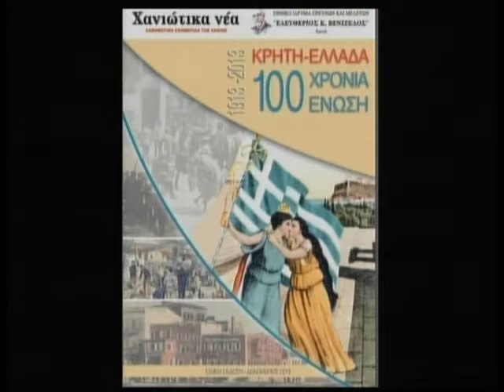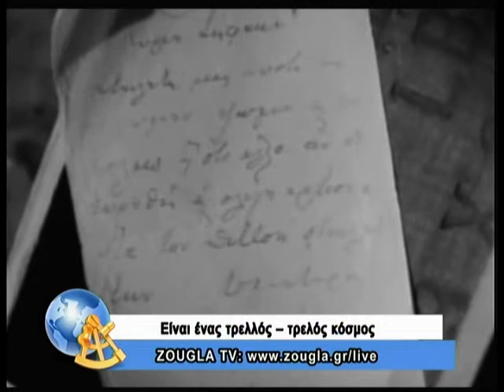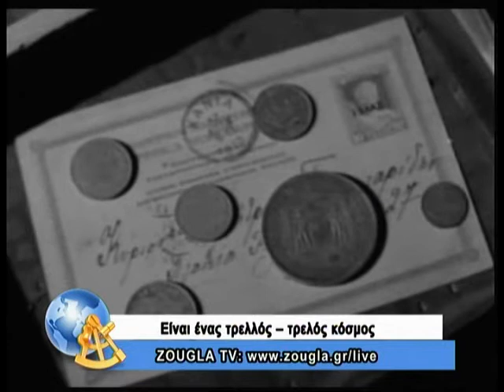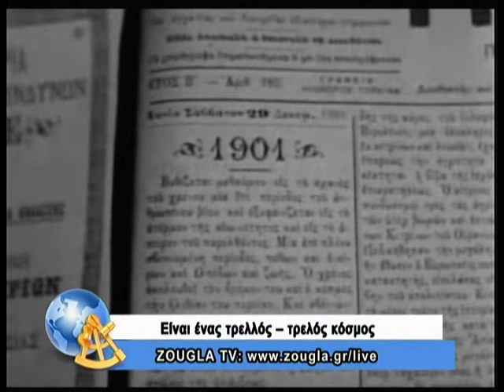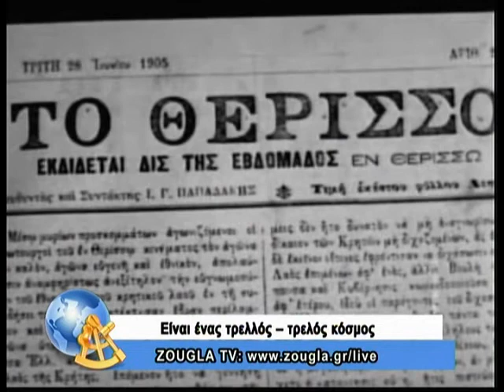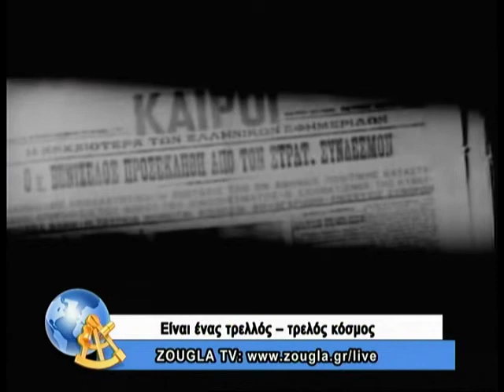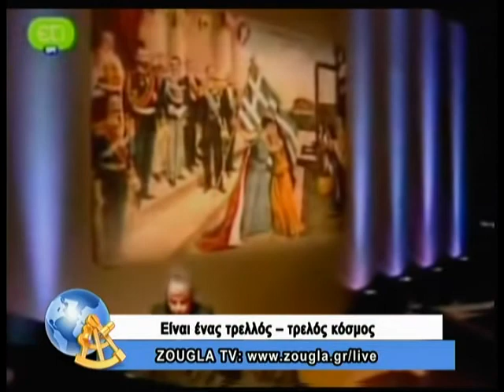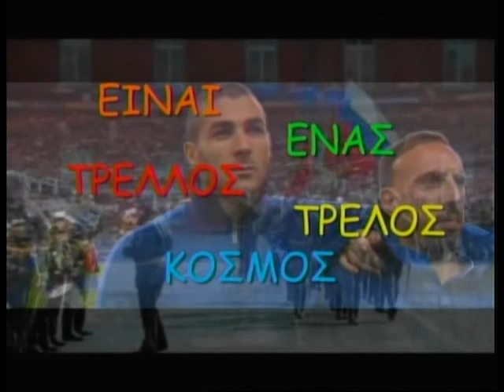02.12.2013 Είναι ένας τρελλός,τρελός κόσμος με τον Κώστα Μπετινάκη στη Zougla TV